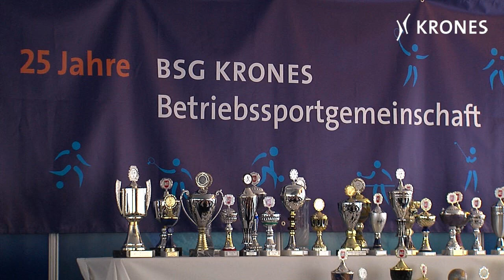Teamgeist und Fairness bei Krones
Jubiläumsfeier 25 Jahre Krones BSG

Am Samstag, den 24. September 2011 feierte die Krones Betriebssportgemeinschaft ihr 25-jähriges-Jubiläum auf dem Sportgelände des TSV und des TC Neutraubling. Von 10 bis 16 Uhr wurden Turniere und Schnupperkurse veranstaltet. Mehr dazu im Film.